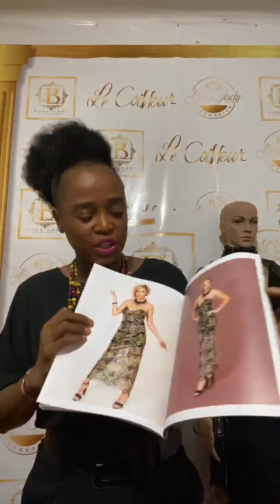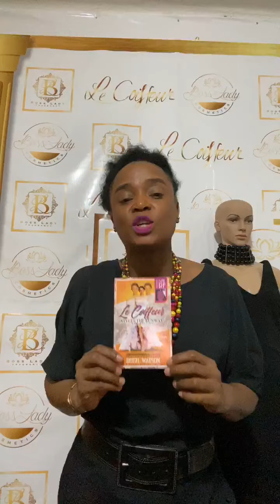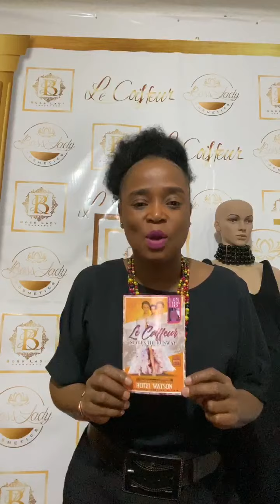Style Wednesday on Fashion Styling and Tips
Styling Black